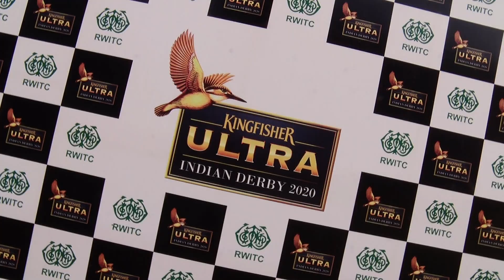Kingfisher Ultra Indian Derby 2020 - Feb 2nd 2020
The wait for the most illustrious horse race in the Indian horse racing calendar is finally over! This is what we can expect at this year's Derby day!